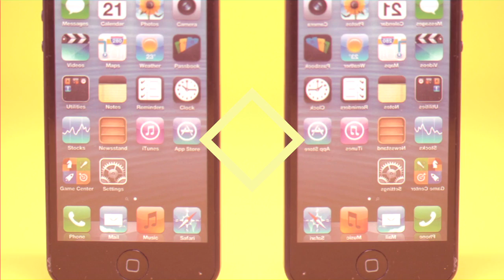Mobile Year in Review 2012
This year, mobile tech and wireless innovation stole the spotlight. Take a look back at some of the most remarkable moments in Mobile Future's 2012 Mobile Year in Review video.

Some highlights:

- More than half of Americans now own smartphones.
- At 31 million tweets, the American election was the most Tweeted event in history.
- This Thanksgiving, Instagramers shared a record 10 million photos.
- Apple sold more mobile devices this year than they've sold computers ever.
- Mobile data usage doubled in 2012 and over 50% of all mobile data is video.
- The U.S. leads the world in next-generation mobile.
- NASA's Mars Rover checked-in on Foursquare from Mars.